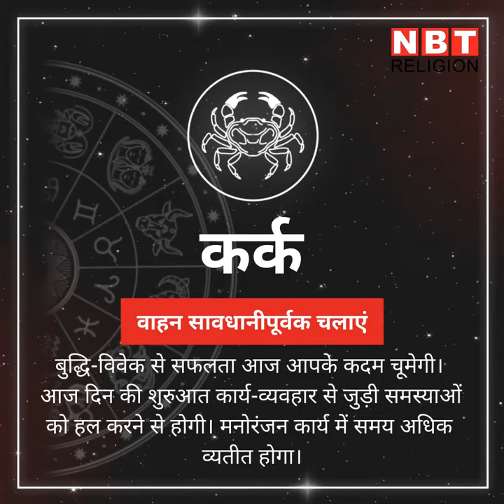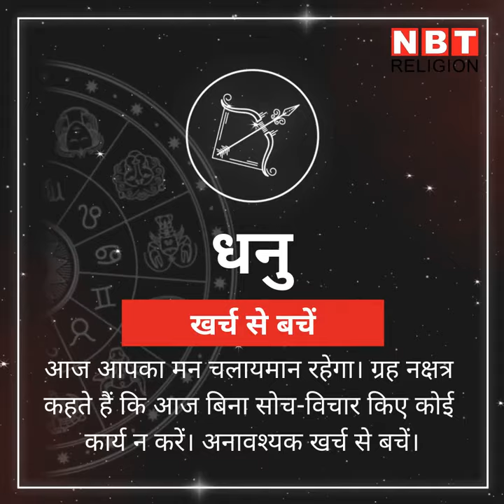Chandra Grahan 5 June 2020: चंद्रग्रहण आज, जानिए 5 June का राशिफल। Lunar Eclipse 2020 | NBT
Chandra Grahan 5 June 2020: चंद्रग्रहण आज, जानिए 5 June का राशिफल। Lunar Eclipse 2020

शुक्रवार 5 जून को चंद्रमा का संचार दिन रात वृश्चिक राशि में होने जा रहा है। इसी राशि में आज चंद्रमा को ग्रहण लगने जा रहा है। देखिए इन स्थितियों में आज आपका दिन कैसा बीतेगा।